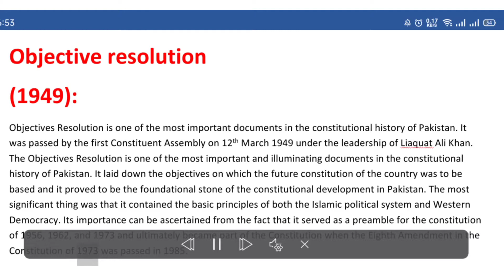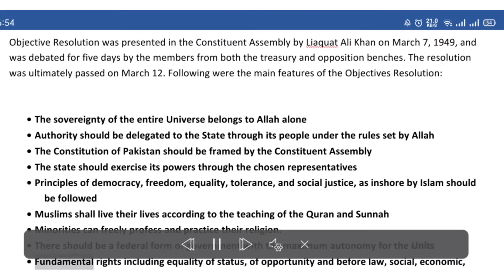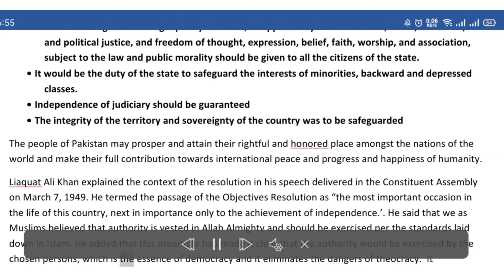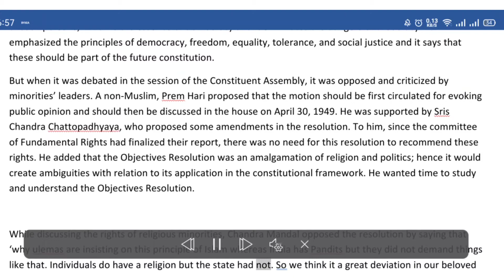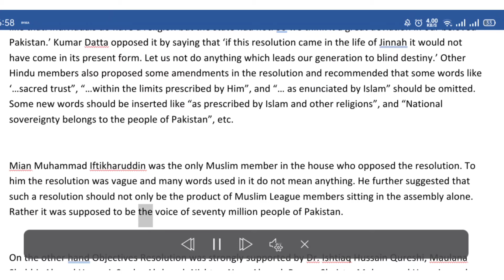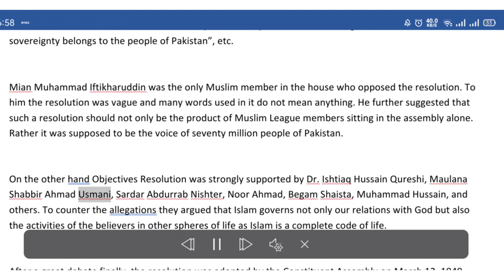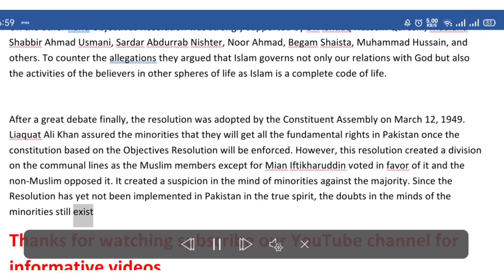Objective resolution || history of Pakistan|| Indo Pakistan CSS lectures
This this video I have discussed about the resolution of Pakistan which are passed by liaqat Ali khan in 12 August 1949. The following are the  points of objective resolution:
1 _ sovereignty of Allah
2_ political leadership of the choosen representative
3_ principles of democracy
4_ Islamic way of life
5_ Islamic way of Life
6_ minority protection
7_ federation of Pakistan
8_ fundamental rights
9_ minority rights
10_independence of judiciary
11_ integrity of federation